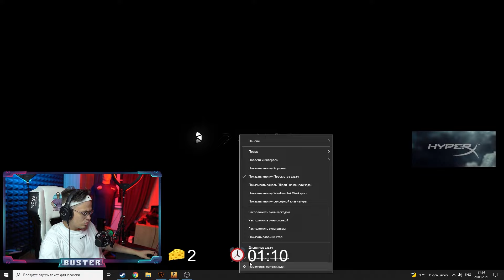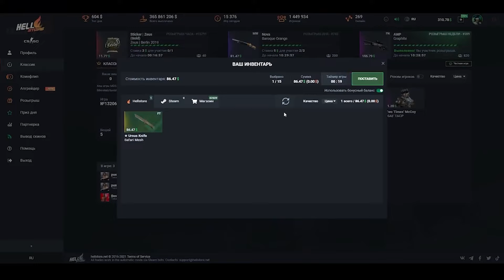РЕАКЦИЯ БУСТЕРА - MORGENSHTERN - DINERO (Official Video, 2021) / BUSTER ROFLS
HELLSTORE БЫСТРЕЙ ХВАТАЙ СВОЙ БОНУС (или вводи промо ROFLS2021 для своего бонуса)